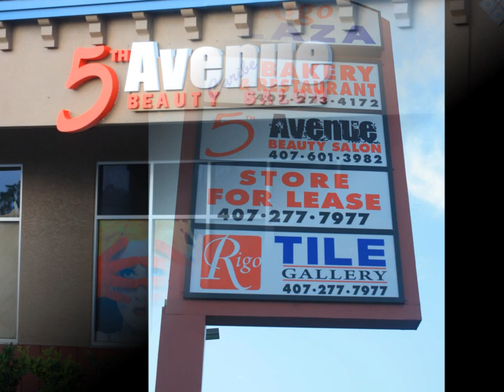Nail Tech Services by ANGELA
Nail Tech Services at 5th Avenue Salon